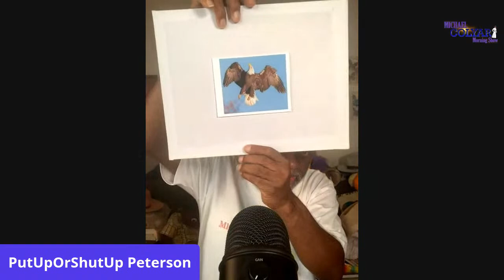Episode 80 Angie Fisher / Dawn Strozier / Monique Latise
Welcome to the Michael Colyar Morning Show

The Michael Colyar Morning Show features Celebrity interviews by Legendary Comedian / Actor / Motivational Speaker Michael Colyar.  Along with Ebonie Elijah, Christopher Richards, Veejay's "Sports Spot" &  the mixes by DJ NGA Dave plus so much more!  Every Guest brings with them their talent, knowledge, and wisdom.  We have such a wide variety mix of guests it would be a shame to miss!

Catch us Live on Facebook & YouTube  M - F  at 7 AM PST.

► LIKE MICHAEL COLYAR on Facebook